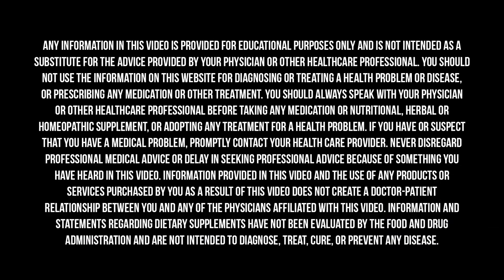Doctor Shares FOODS You NEED TO AVOID | David Perlmutter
Dr. David Perlmutter joined me on The Doctor’s Farmacy where he talks about the connection between uric acid and metabolic health. He gave some eye-opening facts on how fructose and uric acid impact our physiology, including why our bodies evolved to act this way.